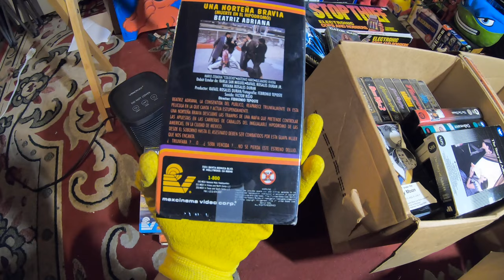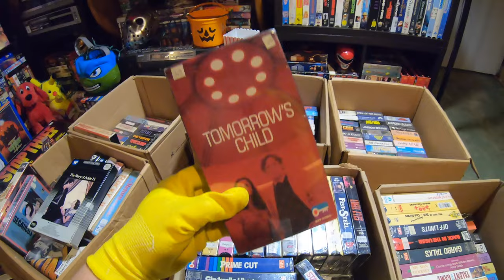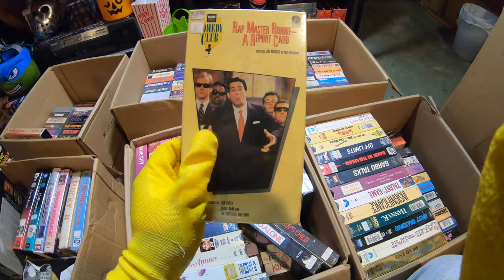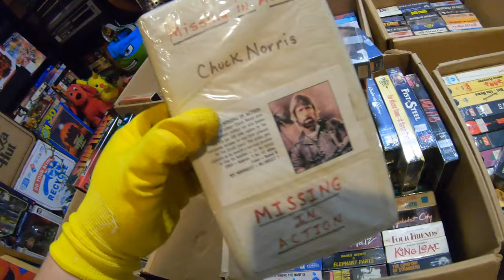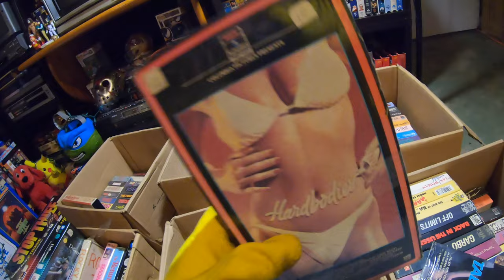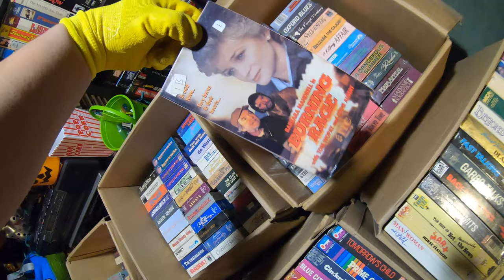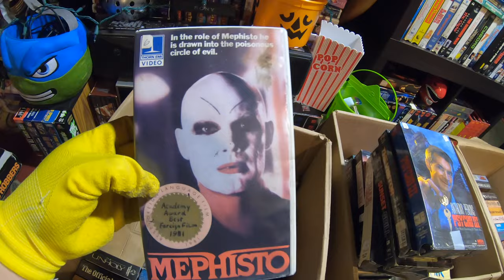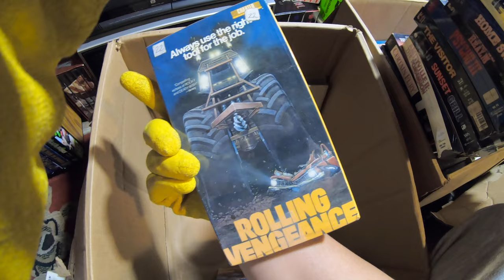I BOUGHT OVER 200 VHS TAPES FROM AN OLD VIDEO STORE! | The Video Hunter (Episode 8)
I couldn't believe my eyes! Over 200 80s films on vhs from an old video store!